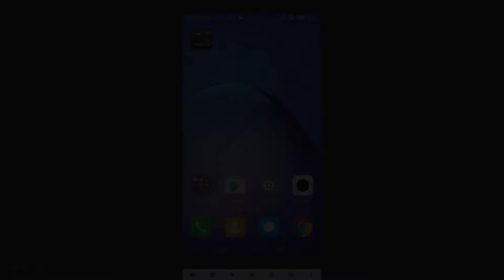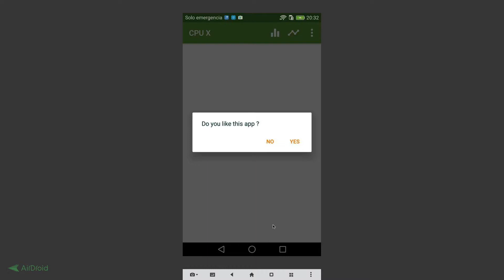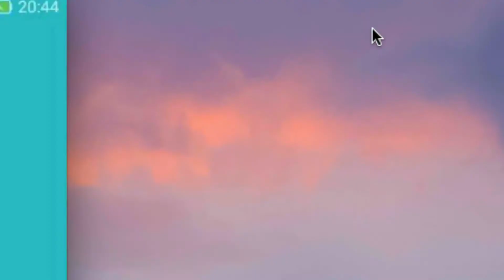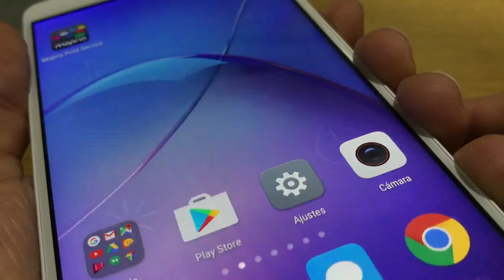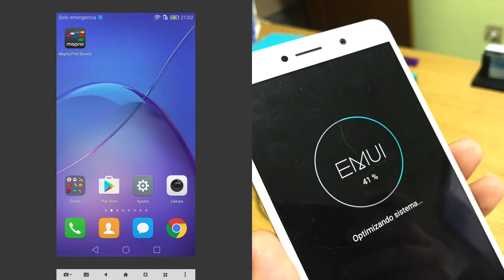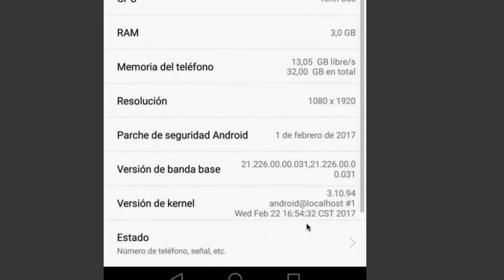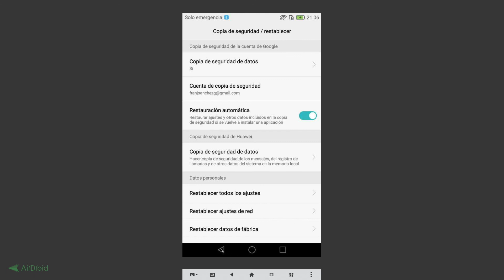How to: Actualizar stock firmware de forma manual en Huawei-Honor (6x, 8...)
Os enseño como hacer de forma sencilla una actualización manual del firmware stock de los modelos Huawei y Honor que están soportados por este método que son casi todos :)